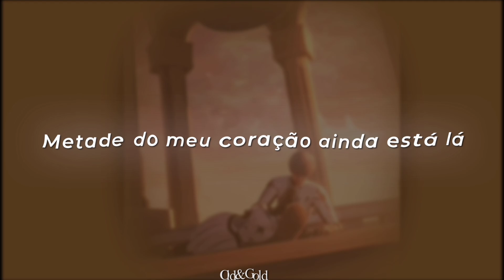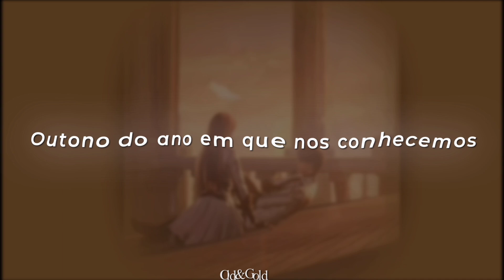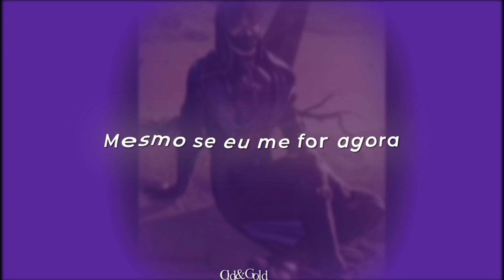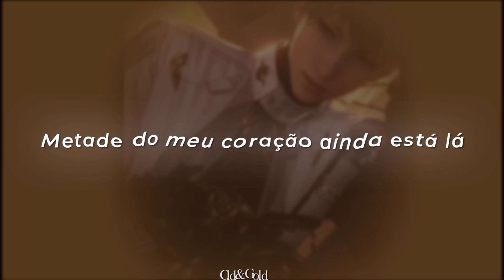Josh Makazo - Half Of My Heart {Tradução}